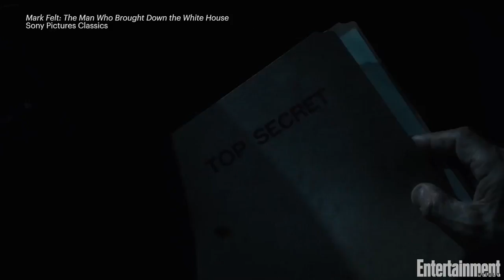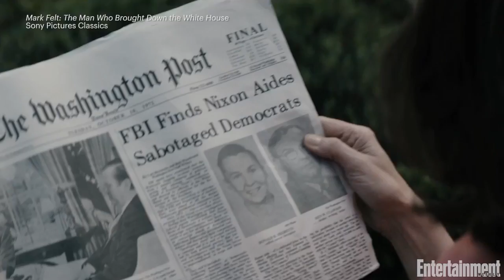Josh Lucas & Tony Goldwyn Discuss Playing Real Characters In 'Mark Felt' | Entertainment Weekly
Learn how the actors prepared for roles as Watergate era FBI agents in the film 'Mark Felt: The Man Who Brought Down the White House'